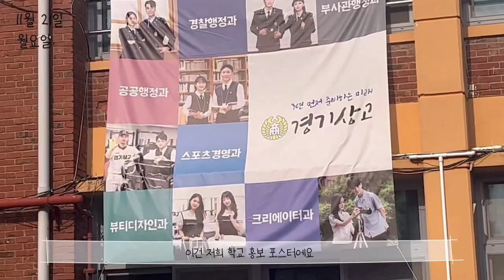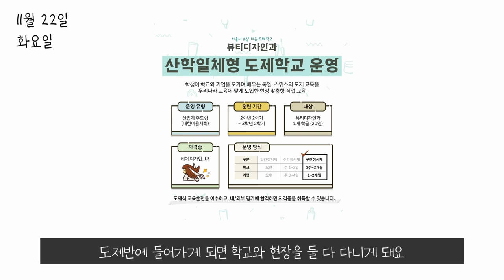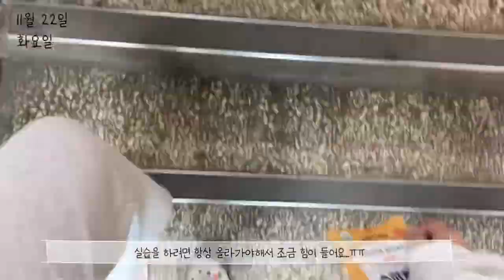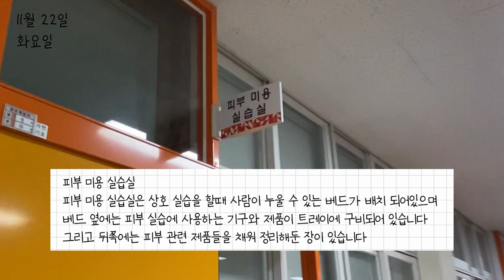일상 브이로그 _ 특성화고 VLOG _ 뷰티디자인과 @ 경기상업고등학교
- 제작일: 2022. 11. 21. (월) ~ 11. 22. (화)
 - 영상 출연 및 제작: 뷰티디자인과 2학년 김O지, 성O아

학교 홍보용으로 전문가들이 제작한 것이 아니라 정말 평범한 뷰티디자인과 학생이 가감없이 자신의 학교생활을 촬영하였습니다. 행복한 일상을 사는 우리 학생들이 행복한 어른이 되도록 경기상고가 응원하고 지원합니다.

ps. 1. 영상 중 학생 급식실은 2~3층이어서 2개층으로 말한거에요.
     2. 반마다 조회시간 다르지 않아요~ 8:20~8:30 아침조회입니다~